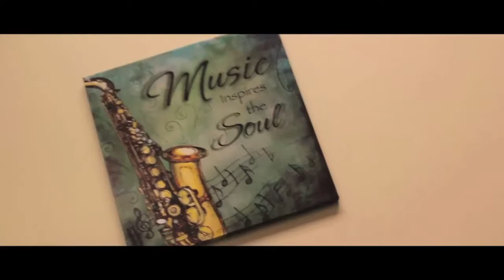Focused Eye Films presents: The GLA Charter School Song Music Video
Keith Anwar Butler videographer and former Broadcast Media Coordinator/Assistant Dean filmed the Global Leadership Academy Charter school school song music video | The song was written by former music teacher of Global Leadership Academy Charter School Aaron Gamble | shouts out to all the scholars who sang the song and Shouts out to Dr. Booker who gave us a chance at making a difference in the charter school world and allowing Keith Anwar Butler of Focused Eye Films to implement a new trend within the charter school from 2011 to 2013